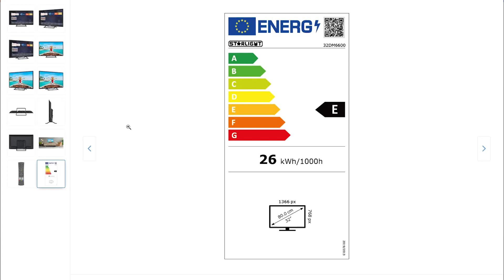Televizor LED Smart Star-Light, 80 cm, 32DM6600, HD, Clasa F📺 650 lei 😍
Smart TV
Descopera potentialul cu adevarat nelimitat al televizorului Smart de ultima generatie. Toate aplicatiile pe care le ai pe telefonul mobil sau pe tableta le poti instala acum pe televizor si te poti bucura de divertisment pe ecran mare.

2 porturi USB
In configuratia standard, 2 porturi USB plug&play sunt preinstalate pe televizor. Puteti conecta astfel mouse-ul si tastatura wireless si va puteti relaxa in fotoliul preferat.

CI+
Televizorul Star-Light este dotat cu cele mai noi tehnologii si beneficiaza de toate porturile necesare pentru a face mai usoara conectarea la orice sursa de semnal. Slotul CI+ este si el prezent. Acest slot este unul foarte important, prin intermediul sau reusind sa eliminati o buna parte din cabluri. Astfel, nu mai aveti nevoie de decodorul clasic folosit de distribuitorii de televiziune prin cablu si puteti opta pentru decodorul pe slot CI+. Eliminati astfel decodorul vechi, cablurile eferente si o telecomanda suplimentara.